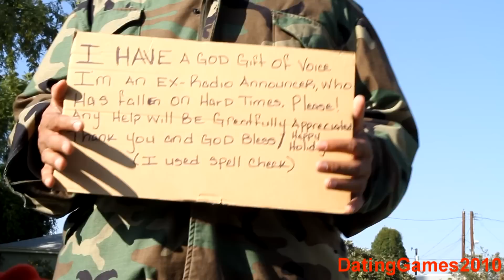Man with the Golden Voice - What Ted Williams SHOULD HAVE SAID (Spoof / Parody)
Me and my friends David Spates & John O. thought that Ted Williams might have been a little offended by the guy who kept hounding him to work for his donation.

Its great what came out of it all for Ted but that guy behind the camera seemed a little annoying...just sayin.